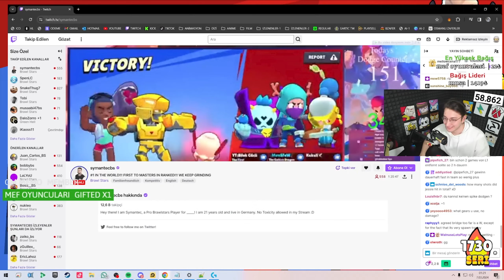AŞAMALI MODDA DÜNYA BİRİNCİSİYLE OYNADIM! PEKİ SONUÇ?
Selam arkadaşlar, bu videomuzda Brawl Stars oyununda Aşamalı modda dünyada 1. olan Symantec ile karşılaştık ve maç oynadık. Çok kötü comp almamıza rağmen fena mücadele etmedik ama rakibimiz gerçekten inanılmazdı. Herkese iyi seyirler dilerim...

289 TL'ye Brawl Pass Plus ve ucuz taş almak için;

Playsel.com sitesinden alışveriş yaparken sepette bilekgucutv veya bilekgucu kodunu kullanarak %5 indirim kazanmayı unutma.